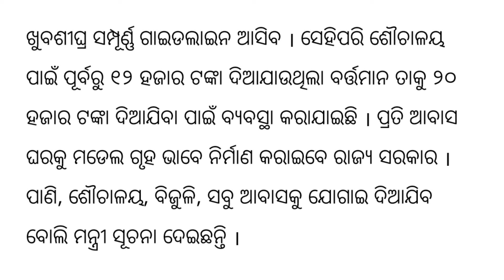Pm Awas Yojana Money Odisha New Update 2024 - Money Odisha - Shauchalaya Sahayata Yojana Odisha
pmaymis.gov.in list
pradhan mantri awas yojana Work Order Download 2024
pmay gramin pradhan mantri awas yojana status